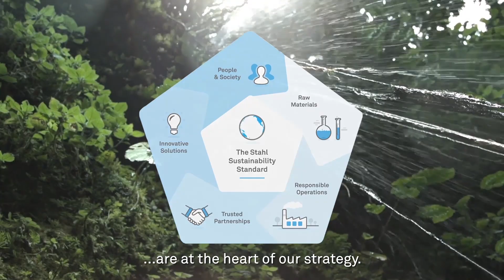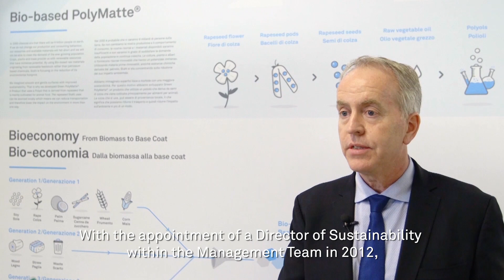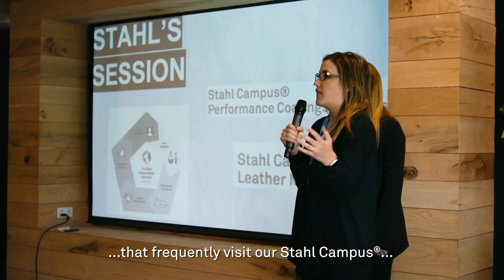Stahl's road to a more sustainable future (CSR)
Sustainability is often seen as an obstacle for industry innovation and a hindrance to efficiency. Yet, we believe these challenges are opportunities to create a better future and take our responsibility in creating better, greener chemistry for the industries we serve. Reducing the impact on the environment, by improving materials and processes and support our customers in doing the same. This is at the core of who we are and what we believe in.